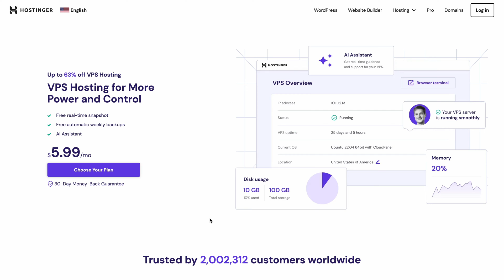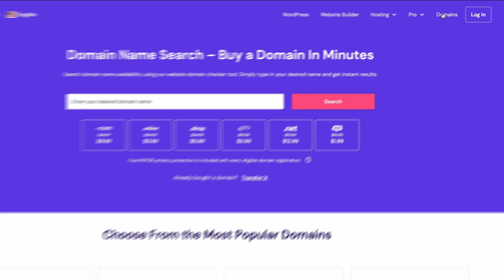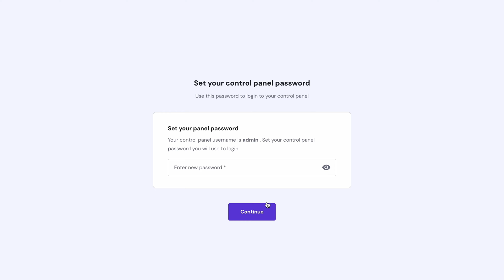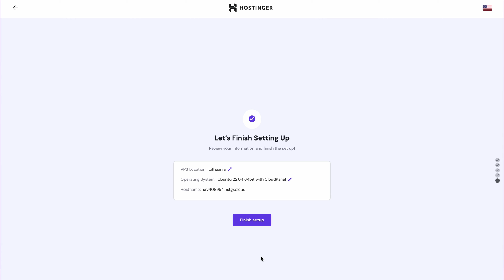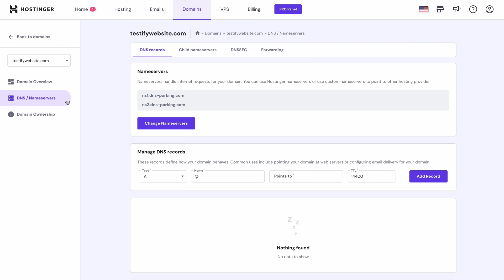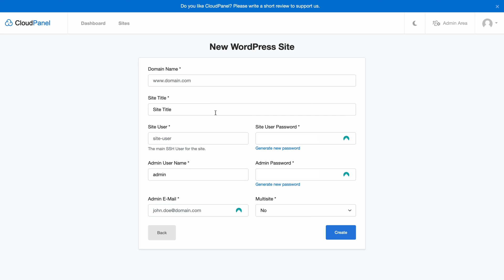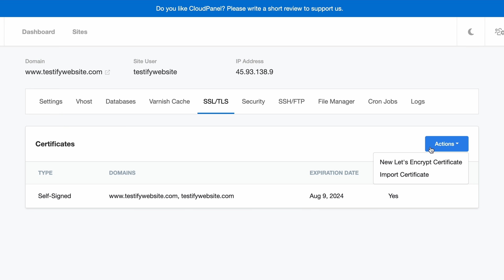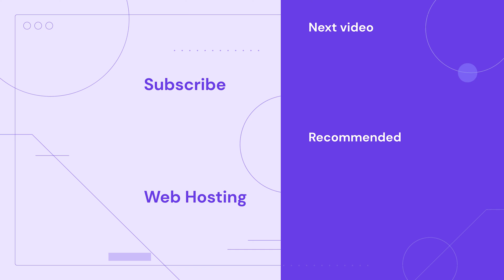How to Install WordPress on a VPS | QUICK & EASY WordPress Installation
Learn how to install WordPress on a VPS! Start your online journey with Hostinger’s VPS hosting plan

Hosting a WordPress website in VPS has several benefits, especially if you expect a large amount of traffic. VPS has great performance, scalability, and security for all types of websites. While configuring a VPS might seem challenging for beginners, in this video, you’ll learn how to install WordPress on a VPS in simple steps.

📌 Handy Links

⭐Follow Us⭐

🕒  Timestamps

00:00 - Introduction
01:07 - Choosing a Hosting Plan
02:46 - Purchasing a Domain Name
03:46 - Setting Up the VPS
06:04 - Pointing Your Domain to VPS
07:29 - Installing WordPress
08:45 - Installing an SSL
09:33 - Accessing Your WordPress Site

Hosting a WordPress website in a virtual private server (VPS) improves performance, scalability, reliability, and security. While the steps on how to install WordPress on a VPS seem a little tricky for beginners, they are very simple.

In this video, you’ll learn how to install WordPress on a VPS in seven easy steps:
🟣 Choosing a hosting plan
🟣 Purchasing a domain name
🟣 Setting up the VPS
🟣 Pointing your domain to VPS
🟣 Installing WordPress
🟣 Installing an SSL
🟣 Accessing your WordPress site